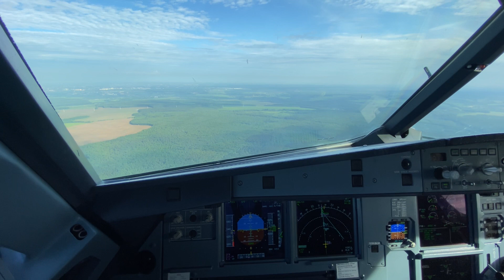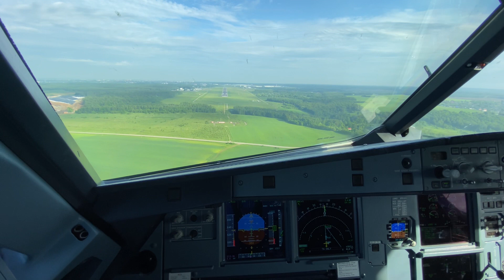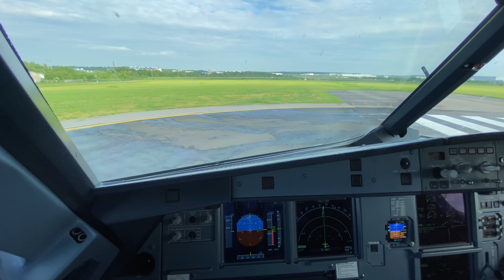Заход и посадка в Калуге